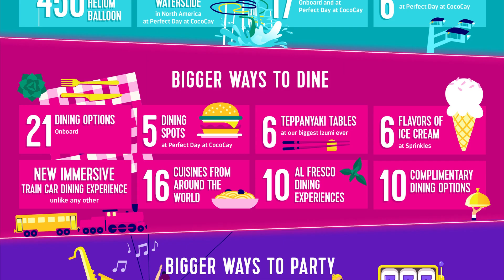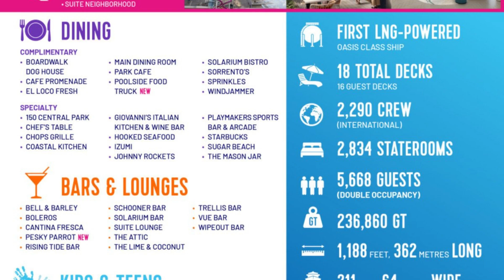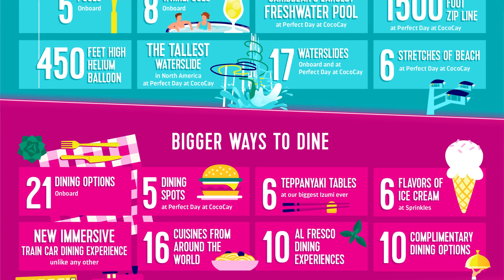UTOPIA OF THE SEAS REVEALED! Everything new about Royal Caribbean's Utopia of the Seas!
Join us today as we share the most recent revealed details about Utopia of the Seas! We are so excited to share these recent details of this amazing ship! There’s a lot great additions and changes to this Oasis class ship. It includes:
Izumi in the Park
An Immersive Dining Concept
A longer Ultimate Abyss
New Solarium Suites
Giovanni’s Italian Kitchen
Upgrade to Sprinkles
And even a new poolside food truck!